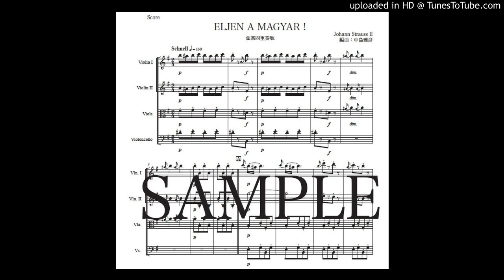「ハンガリー万歳!」弦楽四重奏版（編曲：中島雅彦）